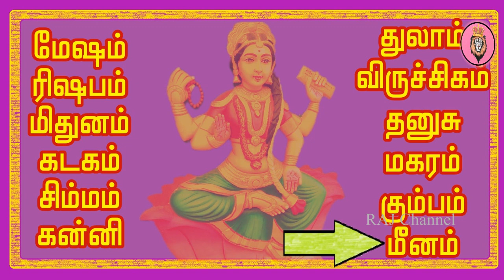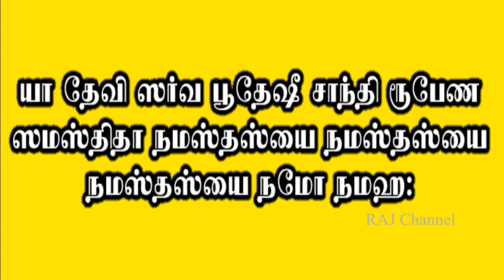உங்களுக்கு பிடித்ததும் பிடித்தவரும் இனி உங்கள் வசம்